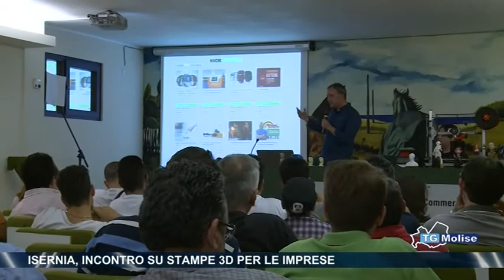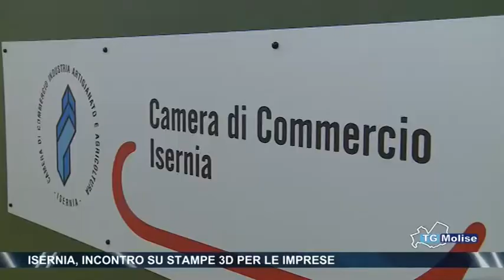Isernia, incontro su stampe 3D per le imprese